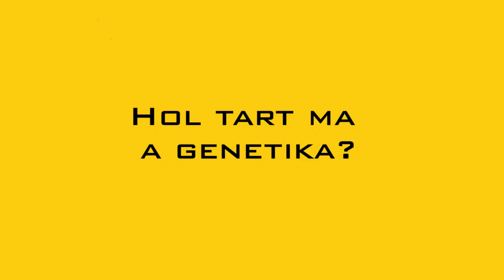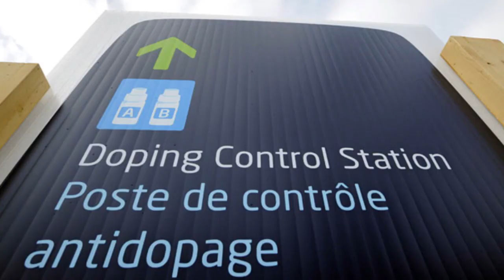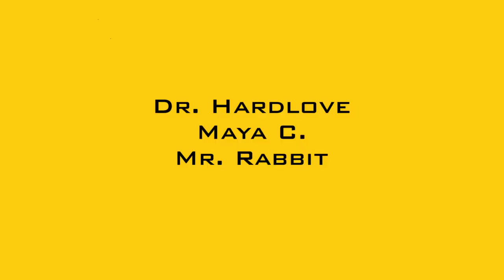10# Roboraptor Video / Science - Czeizel Endrével genetikáztunk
Nemrégiben mutatták be a magyar mozikban az X-Men: Days of Future Past című legújabb mutáns-filmet. Ennek kapcsán megkerestük Czeizel Endrét, hogy a genetikában rejlő lehetőségekről beszélgessünk.

Jó szórakozást!